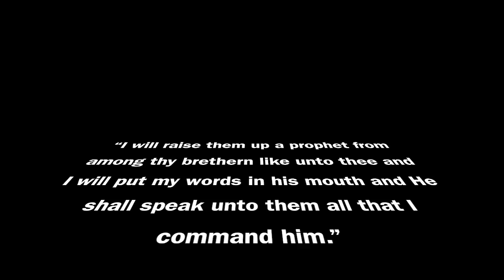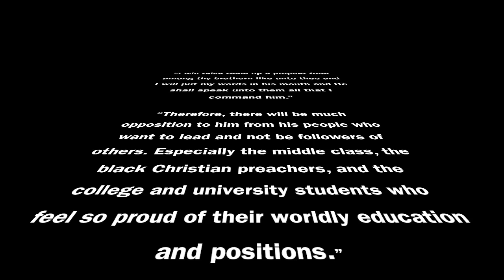clear instructions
The honorable elijah muhammad